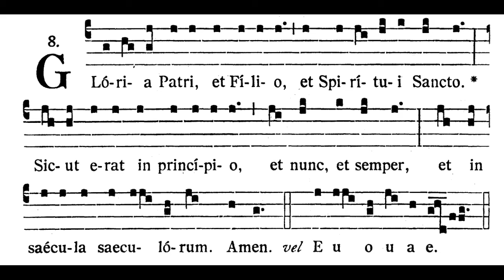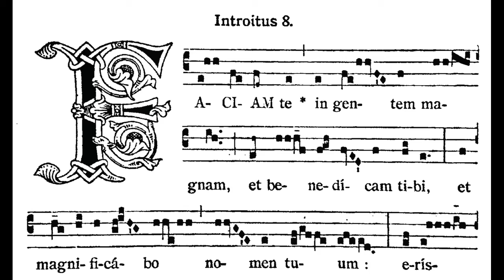Faciam te (Introit - Solemnity of St. Benedict - July 11)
From the Graduale Monasticum

Translation:
I will make of thee a great nation, and I will bless thee, and magnify thy name: Ps. 102: 1. Bless the Lord, O my soul, and let all that is within me bless his holy name. V. Glory be.